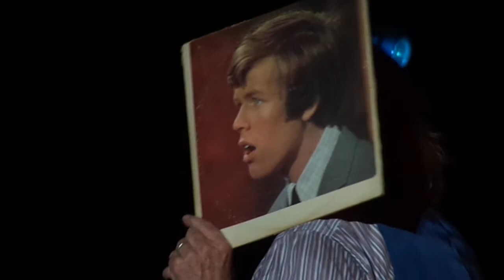Herman's Hermits--Daydream Believer/Leaning On a Lamp Post/Just A Little Bit Better--CNE 2012-08-30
Peter Noone of the Herman's Hermits pays tribute to a fellow Mancunian, the late Davy Jones of the Monkees, while performing at the CNE Bandshell in Toronto.